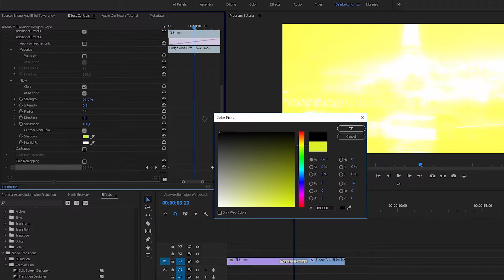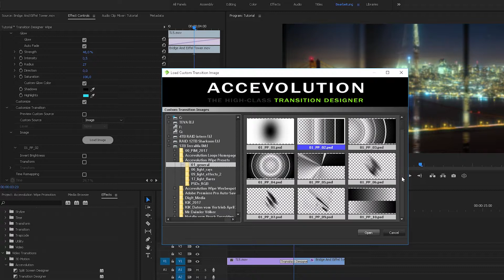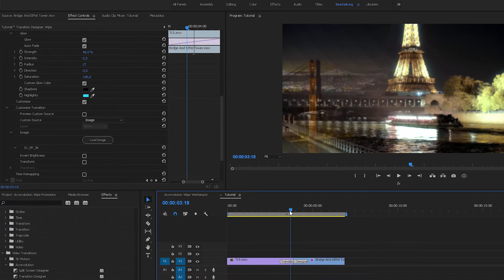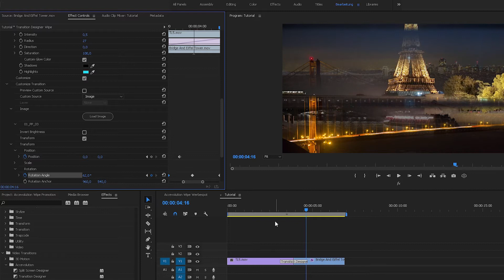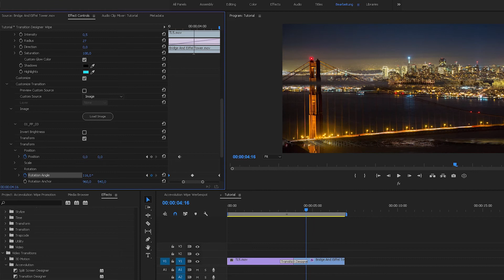ACCEVOLUTION - TRANSITION DESIGNER WIPE - Tutorial